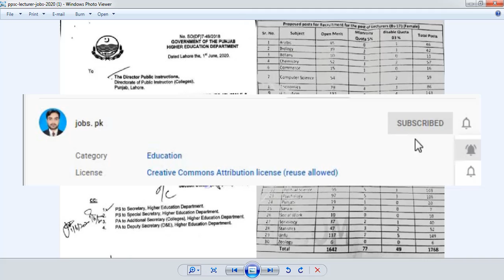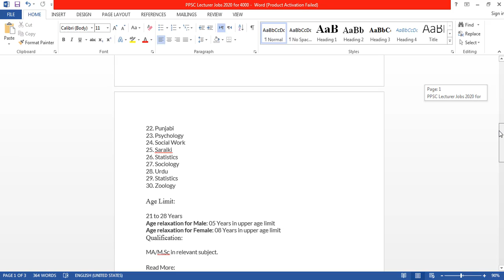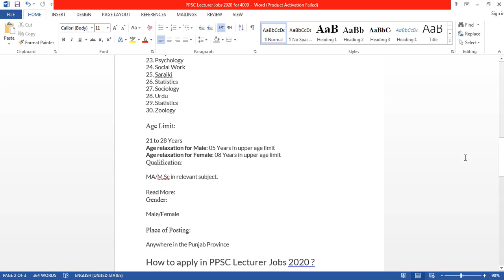PPSC Lecturer Jobs 2020 | PPSC Upcoming Jobs 2020 | PPSC Teaching Jobs 2020 | Latest PPSC Jobs 2020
Latest Posts/Vacancies in PPSC Lecturer Jobs June 2020
The Lectures will be recruited in the following subjects:
1. Arabic
2. Biology
3. Botany
4. Commerce
5. Computer Science
6. Chemistry
7. English
8. Economics
9. Education
10. Geography
11. Fine Arts
12. History
13. Health and Physical Education
14. History
15. Home Economics
16. Mathematics
17. Islamiat
18. Pakistan Study
19. Persian
20. Physics
21. Political Science
22. Punjabi
23. Psychology
24. Social Work
25. Saraiki
26. Statistics
27. Sociology
28. Urdu
29. Statistics
30. Zoology

Age Limit:
21 to 28 Years
Age relaxation for Male: 05 Years in upper age limit
Age relaxation for Female: 08 Years in upper age limit

Qualification:
MA/M.Sc in relevant subject.

Gender:
Male/Female

Place of Posting:
Anywhere in the Punjab Province

How to apply in PPSC Lecturer Jobs 2020 ?
1. Candidates have to apply online through the PPSC
2. Age will be counted according to the closing date
3. Candidates with higher educational qualification will be given preferance.
4. No TA/DA will be admissible.
5. After the written test the candidates will be called for the interview.

The Posts will be soon advertised by the Punjab Public Service Commission PPSC

Furthermore The Last will be specified once these PPSC Jobs will be advertised online by the concerned authority. Share this Upcoming PPSC Lecturer Jobs notification with your friends and let them know bout these government teacher jobs in punjab
PPSC Educators Jobs 2020 will also be announced soon
Jobs. pk
Jobs. pk